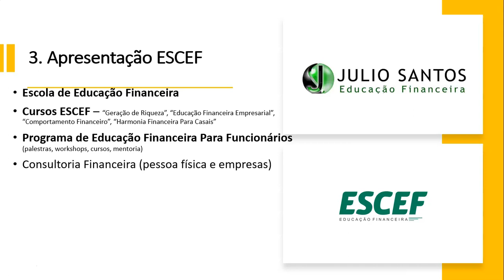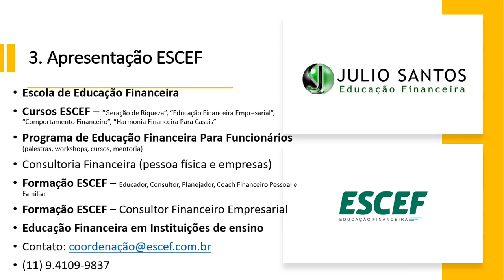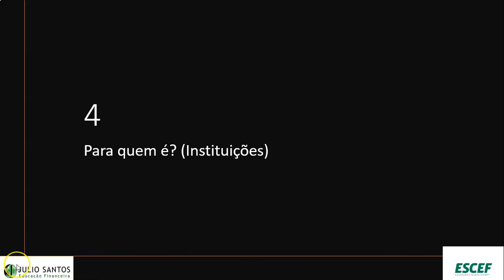Porque a Educação Financeira na Educação Básica é tão importante #4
Durante a pandemia Covid-19 ficou bem claro a importância da Educação Financeira para toda a sociedade.

Sempre falei em palestras, cursos de educação financeira e atividades de Consultoria Financeira, que os princípios básicos do planejamento financeiro devem ser de conhecimento de toda a sociedade.

E se há um local onde a educação financeira pode ser ensinada é nas instituições de ensino.

Mas o grande desafio é identificar o melhor modelo de aplicação de um programa de educação financeira, quais os conceitos e instrumentos de planejamento financeiro deve ser de conhecimento dos alunos e mais, do que isso, como implantar a educação financeira na instituição de ensino de forma eficiente, diminuindo as possibilidades de rejeição.

Como especialista em Educação Financeira, diretor da Julio Santos Consultoria Financeira e coordenador da ESCEF Escola de Educação Financeira tenho me debruçado sobre este assunto e estou criando um programa de capacitação de escolas para que implantem  a educação financeira em seus currículos.
Neste canal compartilharemos conteúdos de educação financeira pessoal e empresarial.

Cursos e Consultoria Financeira Pessoal e Para Pequenas Empresas

2. Consultoria Financeira para empresas

3. Formação Consultor Financeiro (este curso habilita para educador, coach, planejador e consultor financeiro)

5. Curso completo Educação Financeira